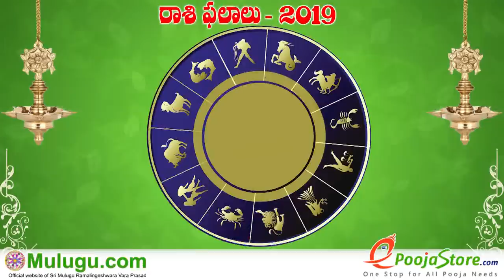Mithuna Rasi (Gemini Horoscope) మిధున రాశి - April 21st - April 27th Vaara Phalalu 2019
Mithuna Rasi (Gemini Horoscope) మిధున రాశి - April 21st - April 27th Vaara Phalalu 2019, Mithuna Rasi (Gemini Horoscope) మిధున  రాశి, Weekly Rasi Phalalu 2019 , శ్రీ ములుగు రామలింగేశ్వర వర ప్రసాదు సిద్దాంతి , Sri Mulugu Ramalingeswara Vara Prasadu Siddanthi